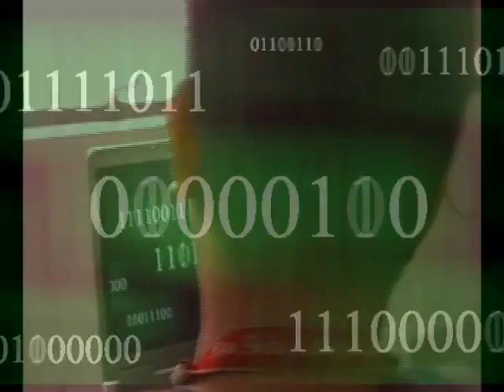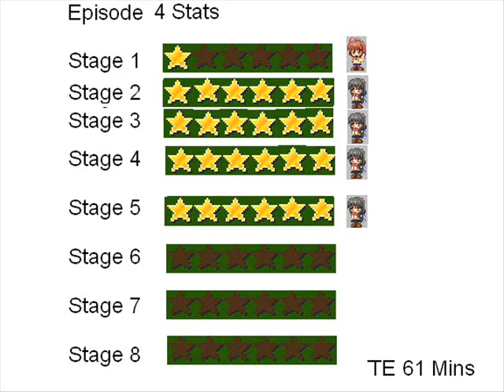Let us Play Nagisa De panic Episode 4.wmv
in game commentary of Ninth or Richard

We go to stage 5 a very brrr cold area.. And Fuko seems to enjoy frozen bread there

Next is Nagisa De Panic Episode 5

Thanks
Nagisa De Panic Lets Play Episodes

Chardesk is Ninth
TMTS commentaries